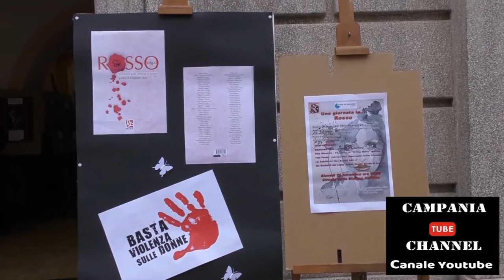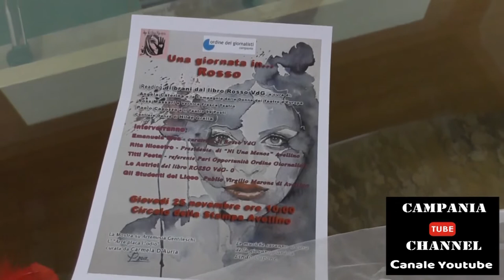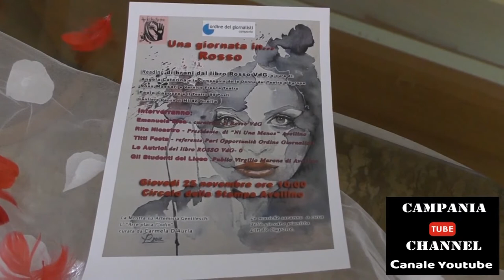UNA GIORNATA IN ROSSO STOP ALLA VIOLENZA ALLE DONNE AVELLINO 25/11/21.mp4